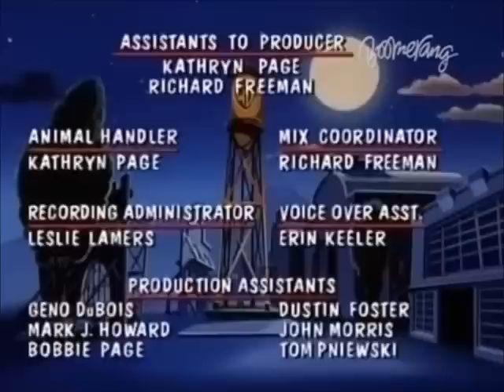Animaniacy / Animaniacs - polish intro & outro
Animaniacy - polska wersja językowa - czołówka i tyłówka.

Animaniacs - polish language version - opening song and credits.